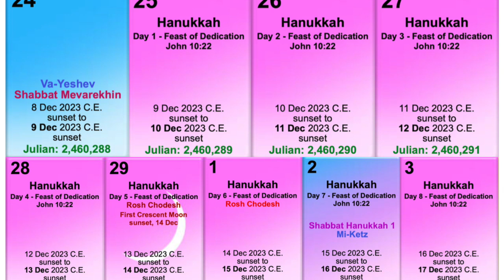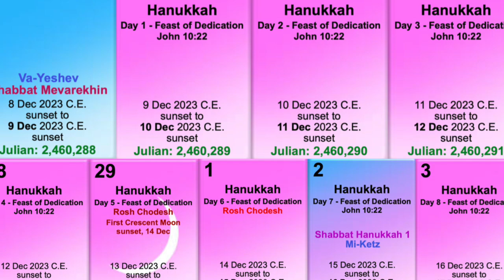HANUKKAH AND THE BABY - HANUKKAH RAPTURE WATCH / DECEMBER 8-17, 2023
Leave the World Behind: There's no going back to Normal - Hanukkah Rapture Watch December 7-16, 2023

THIS VIDEO WAS TAKEN OFF MY BACK UP YOU TUBE CHANNEL. WATCH NOW ON RUMBLE, PLEASE SHARE.

RUMBLE VIDEO
HANUKKAH RAPTURE WATCH - DECEMBER 7-16, 2023